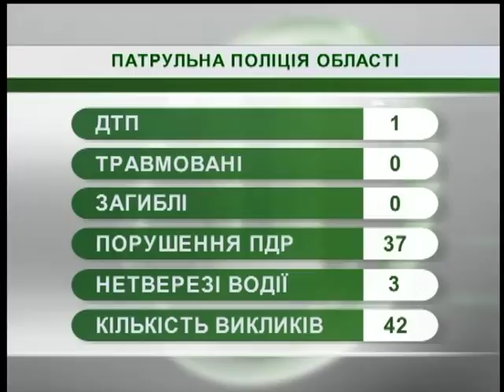25.07.18. Новини. 8:30